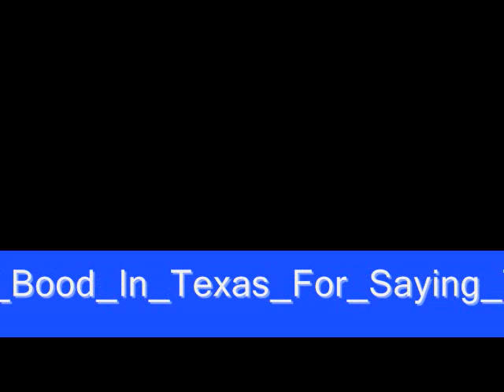Bill Nye Gets Boo'd in Texas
Read By Microsoft Sam